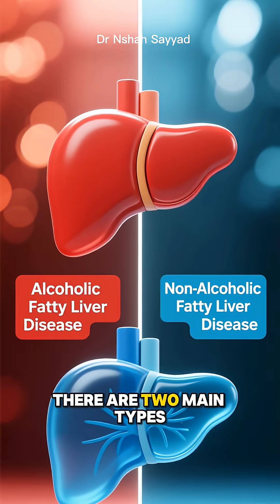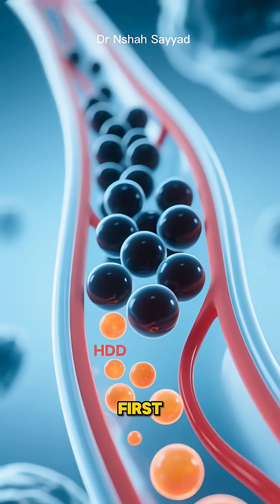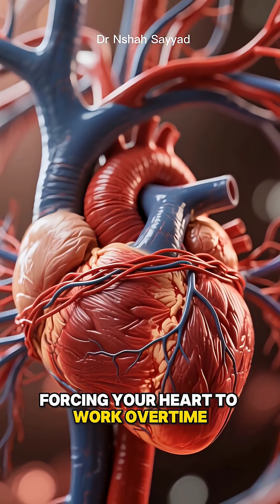Fatty Liver is Silently Destroying Your Heart (Most People Have No Idea)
Your liver and heart are connected in ways most doctors never mention. A silent condition affecting 1 in 3 adults worldwide — non-alcoholic fatty liver disease (NAFLD) — is quietly raising your risk of heart attack, stroke, and clogged arteries by flooding your body with bad cholesterol, triglycerides, chronic inflammation, and blood-pressure-raising compounds.

In this video, we reveal the hidden liver-heart connection, why fatty liver has become the #1 overlooked driver of cardiovascular disease, early warning signs you’re probably ignoring, and exactly how to reverse it — naturally and sustainably — before it’s too late.

This is one of the few “silent” conditions that can be completely turned around with the right changes… and doing so doesn’t just save your liver — it saves your heart.

**Key References & Studies Cited:**
1. Younossi ZM et al. Global epidemiology of nonalcoholic fatty liver disease—Meta-analytic assessment (2016–2023). Hepatology 2024
2. Targher G et al. Non-alcoholic fatty liver disease is associated with increased risk of cardiovascular mortality. Gut 2020
3. Sinn DH et al. NAFLD increases risk of cardiovascular events independently of traditional risk factors. J Hepatol 2021
4. European Association for the Study of the Liver (EASL) Clinical Practice Guidelines on NAFLD (2023)
5. Vilar-Gomez E et al. Weight loss of 7–10% improves histologic features and reverses fibrosis in NAFLD. Gastroenterology 2015
6. Byrne CD & Targher G. NAFLD as a driver of chronic kidney disease and cardiovascular disease. Nat Rev Gastroenterol Hepatol 2021

Like if you learned something new today!